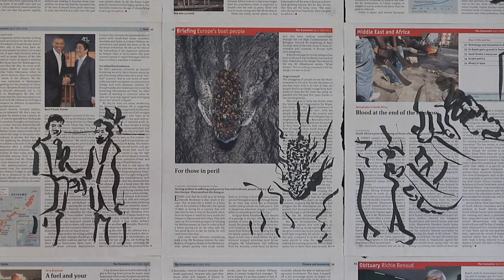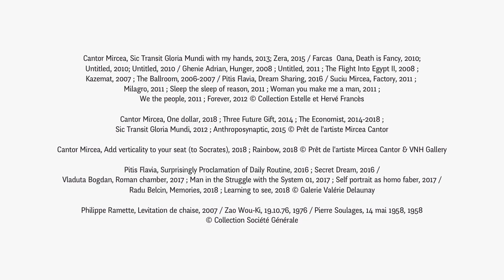[Flash Expo] Lumière sur la scène contemporaine roumaine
Présentée dans les espaces de la Société Générale, à la Défense, l'exposition « Lux. Une énergie roumaine » met un coup de projecteur sur les talents de la scène contemporaine en Roumanie.

Fruit du partenariat entre la Société Générale et la galerie Valérie Delaunay, l'exposition « Lux. Une énergie roumaine » a ouvert le bal de la programmation de la Saison France-Roumanie. De la peinture à l'installation, en passant pas la sculpture et le dessin, elle réunit les oeuvres de sept artistes contemporains (Radu Belcin, Mircea Cantor, Oana Farcas, Adrian Ghenie, Flavia Pitis, Mircea Suciu et Bogdan Vladuta) autour du thème de la lumière.